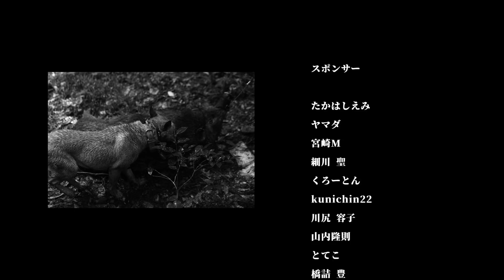猟師図鑑#2 CHIKARA MATSUMOTO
猟師達のドキュメンタリー作品です

今回は猪猟をされている方に密着しました

■日置季道商店

【個人でも入れるハンター保険作りました】

This is a video log of a hunter in Japan.
Please be aware that there are cruel expressions.

Este es un video de registro de un cazador en Japón.
Ten en cuenta que hay expresiones crueles.

Ceci est un journal vidéo d'un chasseur au Japon.
S'il vous plaît être conscient qu'il existe des expressions cruelles.

Questo è un registro video di un cacciatore in Giappone.
Si prega di essere consapevoli del fatto che ci sono espressioni crudeli.

Dies ist ein Video-Protokoll eines Jägers in Japan.
Bitte beachten Sie, dass es grausame Ausdrücke gibt.

Спасибо за посещение.
Это видео-журнал охотника в Японии.
Пожалуйста, имейте в виду, что есть жестокие выражения.

謝謝你的拜訪。
這是日本獵人的視頻日誌。
請注意，有殘酷的表達方式。

LINE@→@pxe2252p

SNS

【制作】猟犬日誌